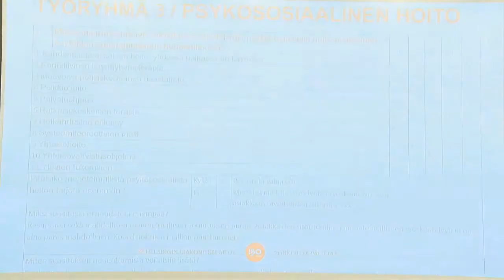Työpajan 1 purku, ryhmä 3 Psykososiaalinen kuntoutus, Anu Kivistö